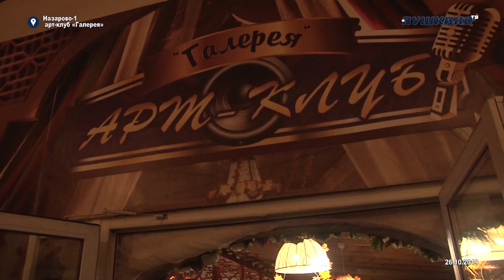Приходите в мой дом, его двери открыты.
Не многие жители округа знают, что в лесах за бетонкой, в месте, которое сложно найти на карте существует арт-клуб «Галерея». 26 октября там состоялся осенний бал шансона, это мероприятие проходит уже девятый год. Анастасия Спирина познакомилась с хозяйкой заведения и узнала, как в СНТ организовать свой клуб.